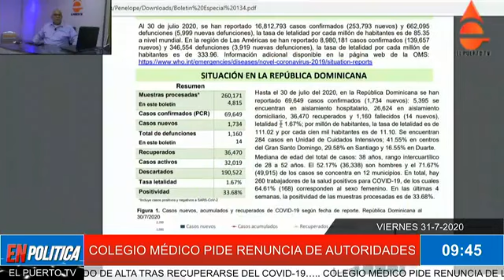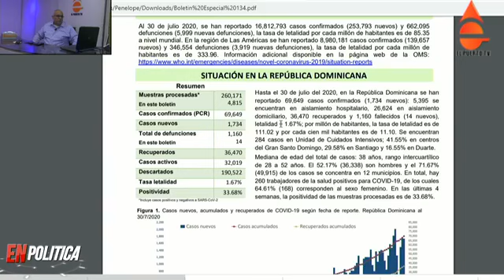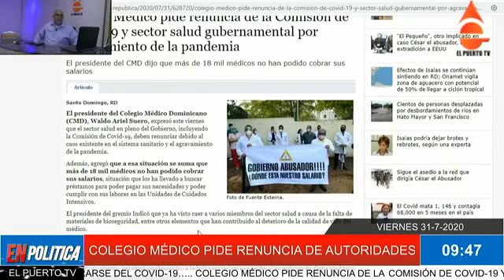COLEGIO MÉDICO PIDE RENUNCIA DE AUTORIDADES DE SALUD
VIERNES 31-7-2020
COMUNÍQUESE CON EL PUERTO TV AL TEL. Y Y SIGUE A WILLIAM RODRIGUEZ EN YOUTUBE, FACEBOOK, TWITTER Y POR ELPUERTO.COM.DO…. ABINADER DESIGNA MINISTROS DE INDUSTRIA Y COMERCIO, MUJER Y DEPORTES….. EL DOCTOR FADUL ES DADO DE ALTA TRAS RECUPERARSE DEL COVID-19….. COLEGIO MÉDICO PIDE RENUNCIA DE LA COMISIÓN DE COVID-19 Y SECTOR SALUD GUBERNAMENTAL POR AGRAVAMIENTO DE LA PANDEMIA……. LOS PRECIOS DE LA GASOLINA Y EL GASOIL SUBEN PARA ESTA SEMANA….. FUNCIONARIOS DESIGNADOS SE REÚNEN CON EL PRESIDENTE ELECTO…… "EL PEQUEÑO", OTRO IMPLICADO EN CASO CÉSAR EL ABUSADOR, ACEPTA EXTRADICIÓN A EEUU…… ANTONIO ALMONTE DICE INAUGURACIÓN DE PUNTA CATALINA NO LA LIBERA DE INVESTIGACIONES…… RD REGISTRA 260 CASOS DE COVID EN MENORES DE 1 AÑO: UNOS 11 FALLECIERON…… CIENTOS DE PERSONAS DESPLAZADAS POR DESBORDAMIENTOS DE RÍOS EN HATO MAYOR Y SAN FRANCISCO……. PLD APLAZA REUNIÓN DEL COMITÉ POLÍTICO……